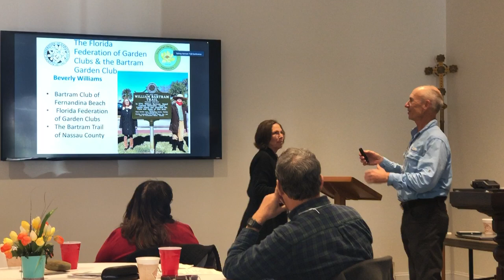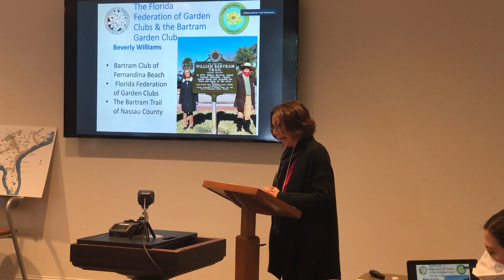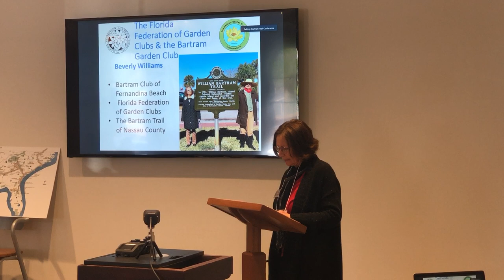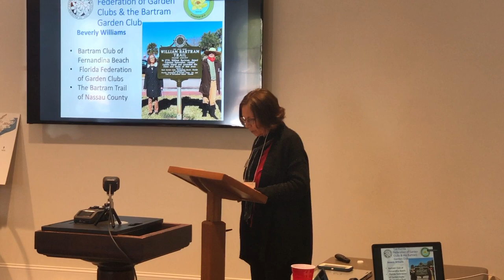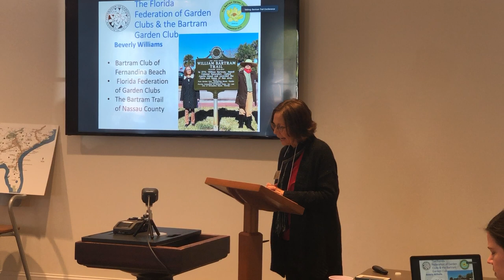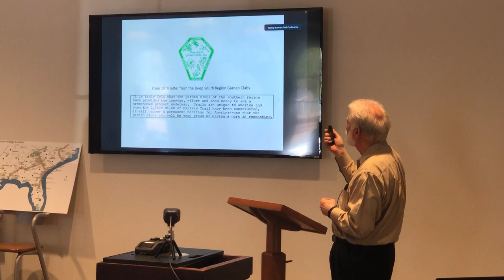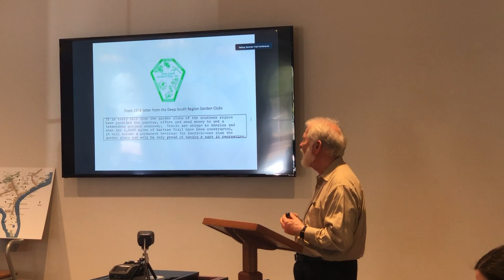Why We Are Bartram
Bartram Garden Club’s founding president, Beverly Williams, was a guest speaker at the annual Bartram Trail Conference in Darien, GA, January 2022.  Her topic highlighted the Florida Federation of Garden Clubs' impetus for helping develop the William Bartram Historic Trail throughout Florida, and the Club’s mission to keep Bartram’s legacy alive in Nassau County.